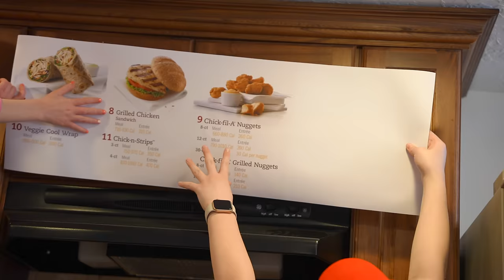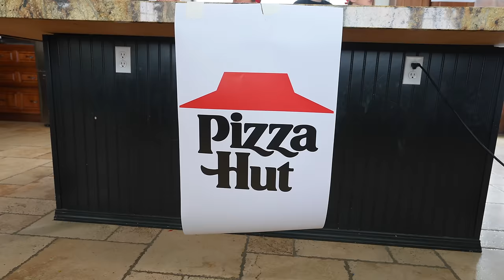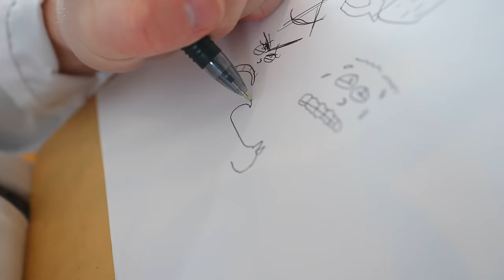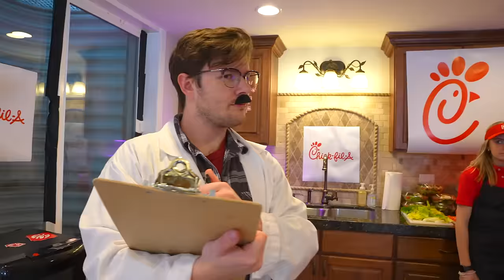We Opened A Real Chick-fil-A and Pizza Hut In Our House! (Pt. 1)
We Opened A Real Chick-fil-A and Pizza Hut In Our House! (Pt. 1) The Fun Squad just opened two restaurants in their house! We opened a Chick-fil-A and Pizza Hut In Our House. Jack, and Kade and the Fun Squad boys teamed up against Jazzy and Kalia and the Fun Squad girls to see who could make the better food court in the kitchens in their house! Who do you think made the better restaurant? Watch until the end to see which fast food restaurant the judges decided was better!